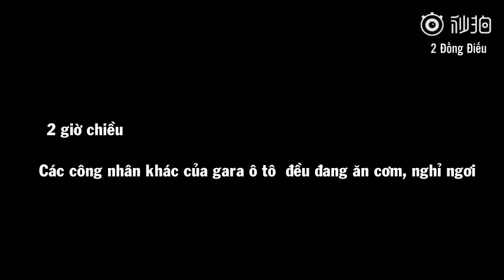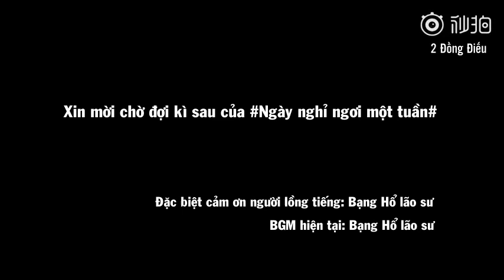[2ĐĐ][Vietsub] Một ngày của nhân viên sửa xe Tiểu Dịch